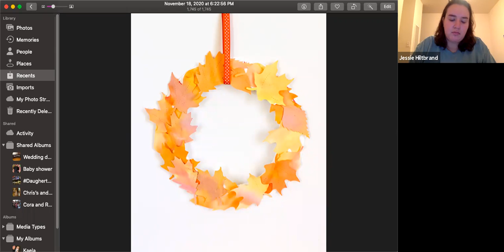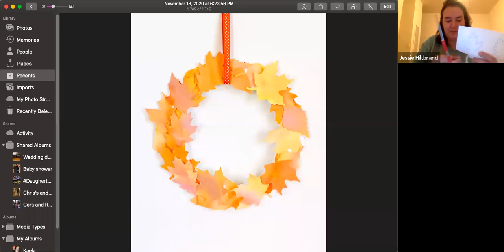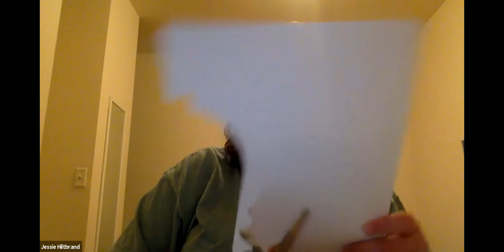11.18.2020 Pumpkin Garland and Water Color Leaf Wreath - Follow along as Jess goes step by step!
11/18–Fall Crafts (2)
Pumpkin Garland
Supplies:
•Orange yarn
•3-4 green pipe cleaners
•Twine (or other colored yarn)
•Scissors

Watercolor Leaf Wreath
Supplies:
•water colorpaints (or acrylic paints with water on the side)
(Red, Yellow, Brown, Green)
•Paper
•Pencil
•Paintbrush
•Paper plate
•Glue/tape
•Scissors
•**Optional** leaves to trace the shape of –could be fun to get them to go outside and try to find some